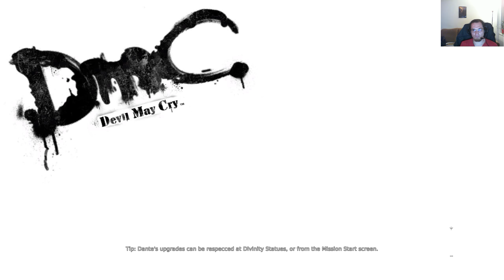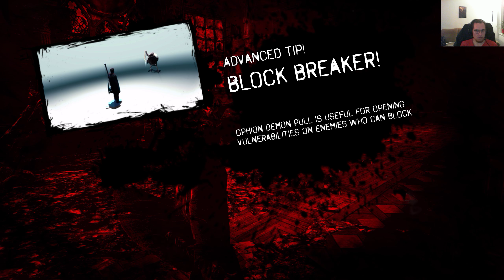DmC-Devil May Cry Ch2